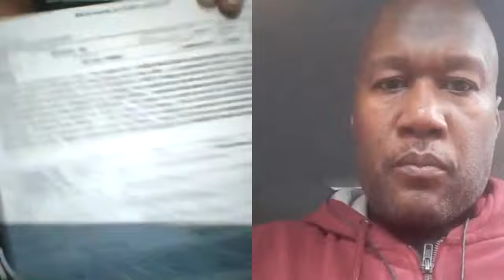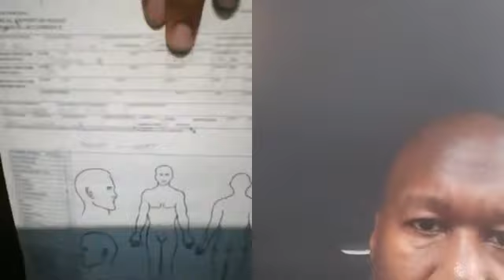Turn the tables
He interviews me.